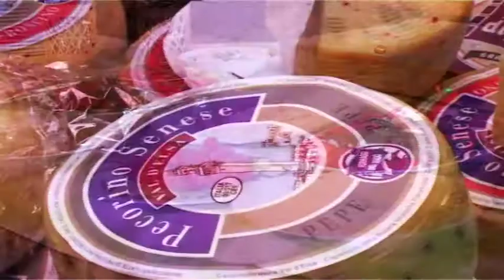Tuscany Cookink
קטע מתוך סרט שצולם בטוסקנה- השף שלום שיטרית מדריך ישראלים לטיולי אוכל בעולם. מלבד ביקור במקומות מדהימים, מסעדות נבחרות ואטרקציות מקומיות, מכינים הטיילים ארוחות גורמה בניצוחו של השף שיטרית.
צילום ועריכה גיל לופו, הקטע הזה נערך עבור רסט, אתר המסעדות של ישראל
המתכון צולם בארץ